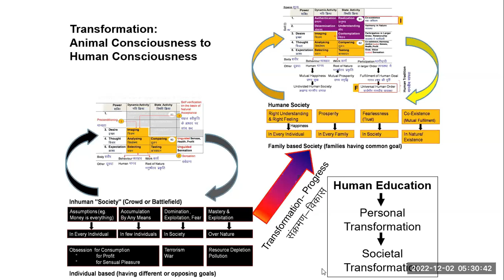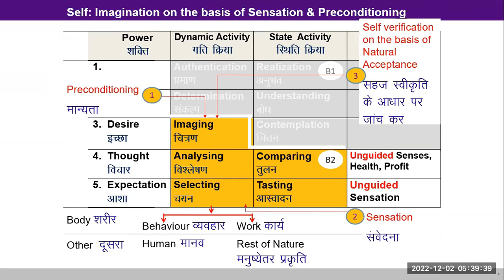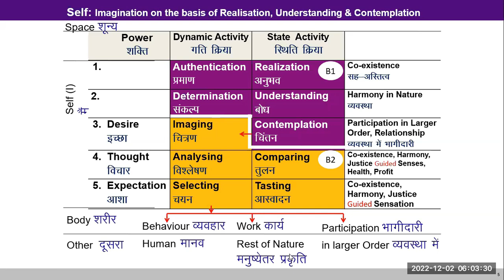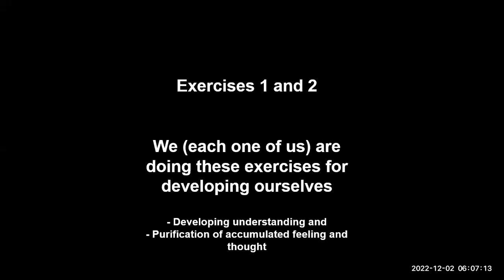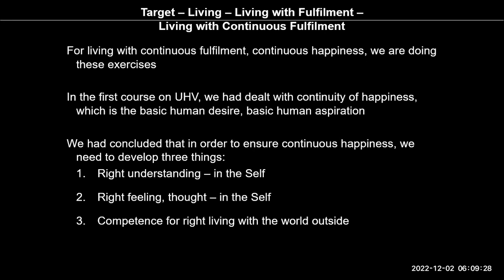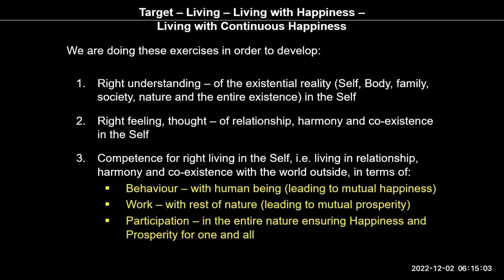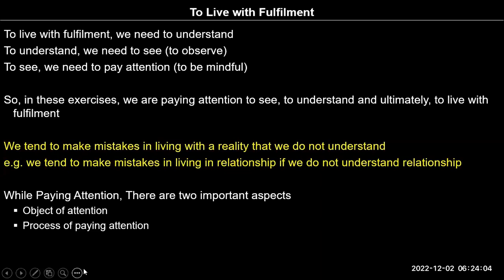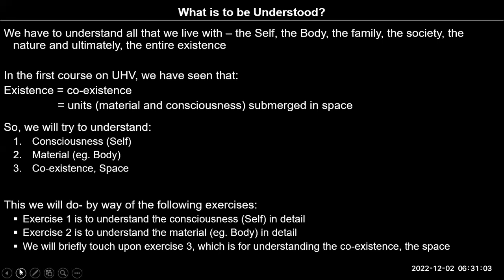English D25 Higher activities of the Self 2022 12 02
In the Morning Session in Hindi today, there was discussion today over the harmony in the existence. A need was felt to have a glossary of the words being used in the sessions. The same is shared here.
As an assignment for self-reflection:
Observe the reality associated with the words written for Nature and for Space, and try to analyze their meaning.
In the English session we had discussed about reflecting on our object of attention. In the entire day today, what all did you pay attention to e.g. sensation, physical facility, health of the body, referring to the natural acceptance etc. Note these down in your journal.